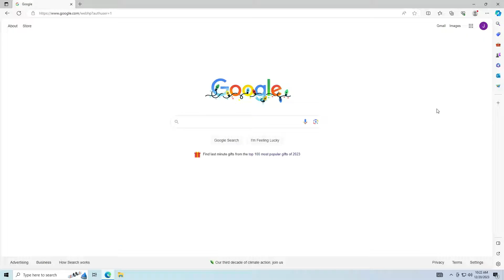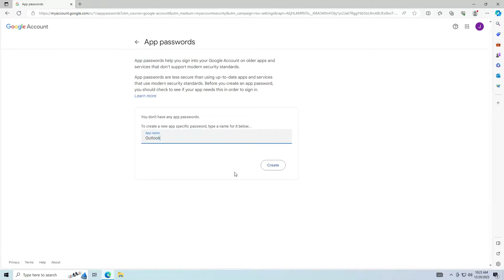How to Create an App Password in Google (For Outlook 2007-2013 and Others)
How to create a Google app password which is useful for some older applications that require app passwords such as Outlook 2013 and older.